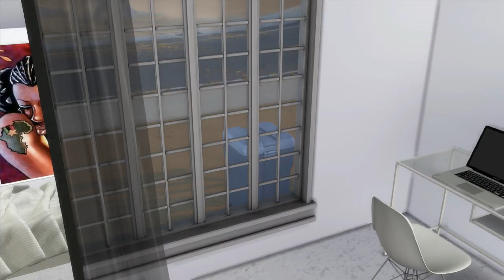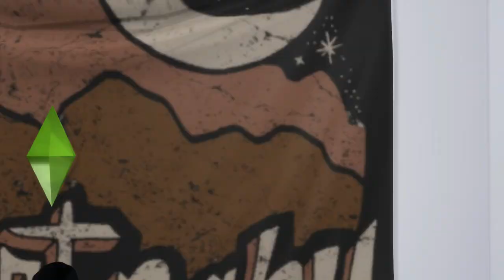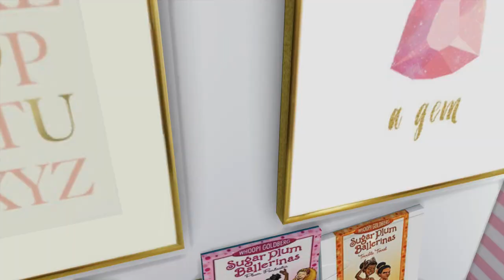THE SIMS 4 LETS PLAY | CURRENT HOUSEHOLD #1-LIU FAMILY😘